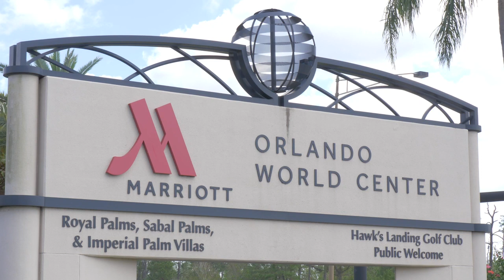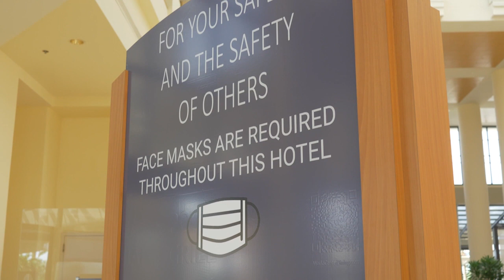ACF ChefsForum: Fruit & Vegetable Carving Skills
Food as art! Join Chef Stephan Baity, founder of Graffiti Carving, as he uses the canvas of fruit and vegetables to share his artistic point of view and to encourage other culinarians to push their own boundaries. During this demonstration, learn basic carving techniques and tips that can be used for creating artistic fruit and vegetable displays, centerpieces, and garnishes. Chef Baity is passionate about mentoring the next generation of chefs, as well his dedication to the craft of carving, which has been recognized by winning numerous competition medals, and by his many appearances on the Food Network.

To earn CEHs, please watch the webinar from the ACF Online Learning Center

Presented by: ACF Young Chefs Club and in collaboration with NH ProStart

Chef Presenter:
Chef Stephan Baity
Chef/Founder of Graffiti Carving

Moderator:
Ashten Garrett
President - ACF Young Chefs Club
ProStart Alumni